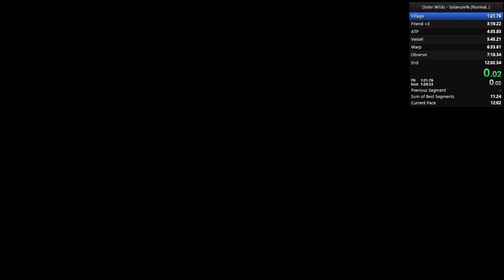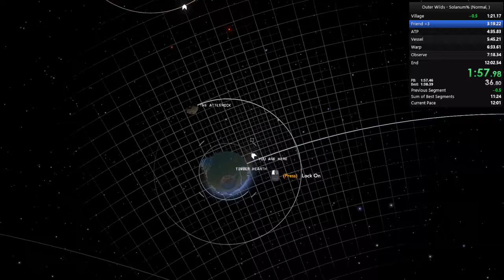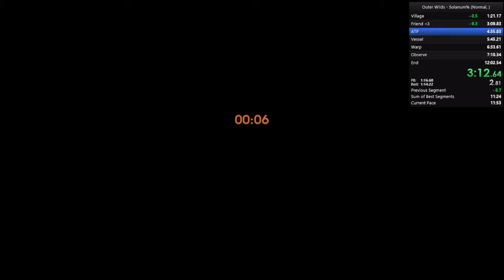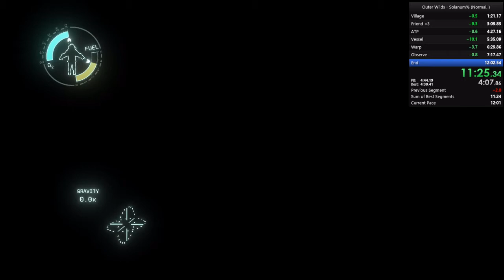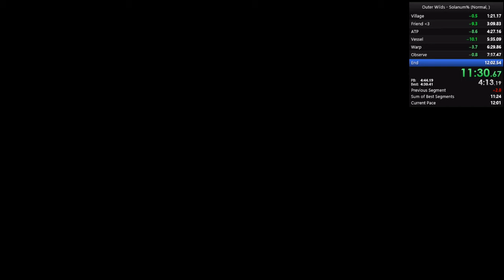Outer Wilds - Solanum% Speedrun in 11:55 (Obsolete)